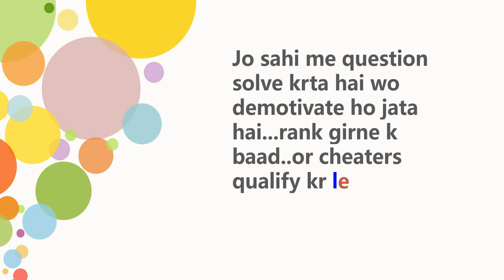cheating in codechef long contest || stop this 🙏🙏